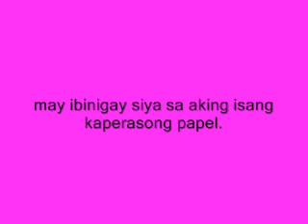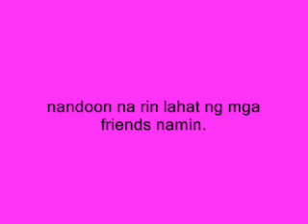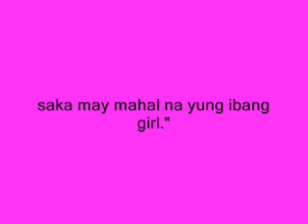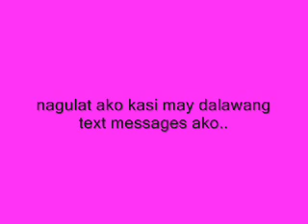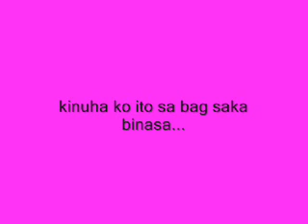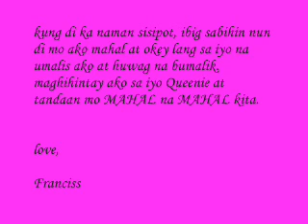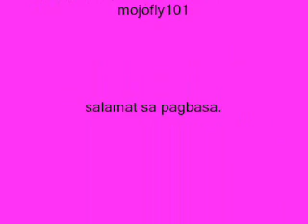unspoken love part 4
part 4..